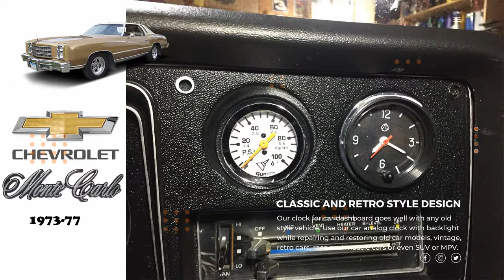Car Clock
Retro Car Accessories, Car Dash Clock, Vintage Car Clock , Time Clock For Car , Race Car Clock , 12 Volt Car Clock , Car Analog Clock , Clock Car Dashboard
CLASSIC AND RETRO STYLE DESIGN. Our clock for car dashboard goes well with any ancient fashion vehicle. In expansion to car analog clock you get 12V photodiode, light lamp with T4W lamp holder. Wires and Connector Set  with silicone insulation for speedy installation.